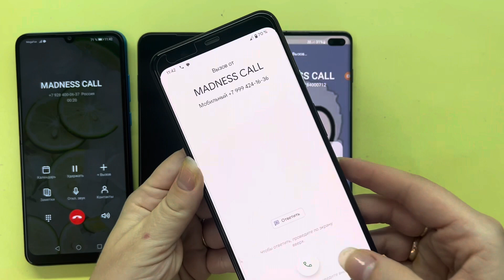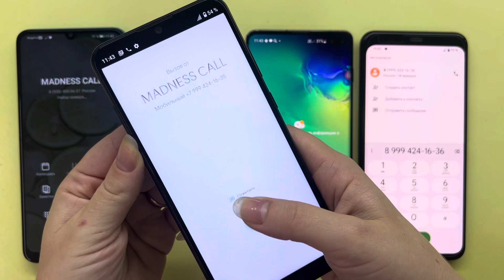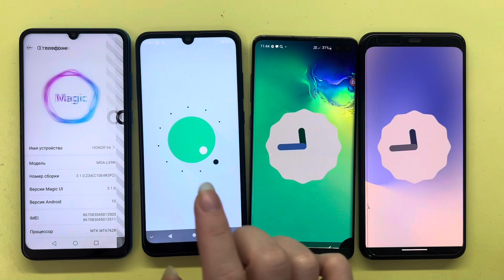Incoming Call Google Pixel 4XL Vs Honor 9A & Outgoing Call Samsung Galaxy S10+ Vs ZTE Blade A51lite